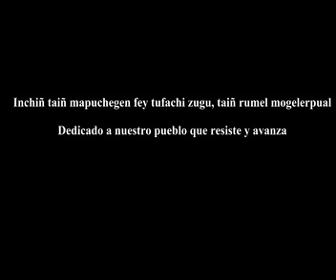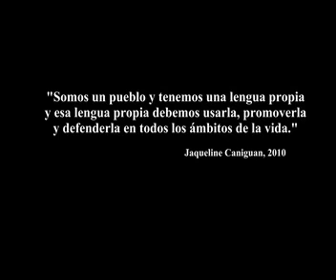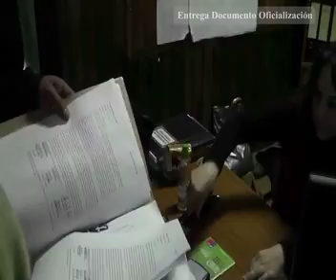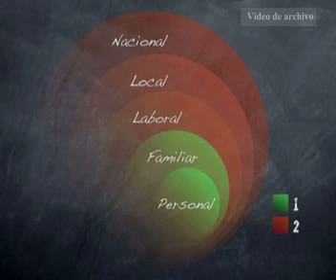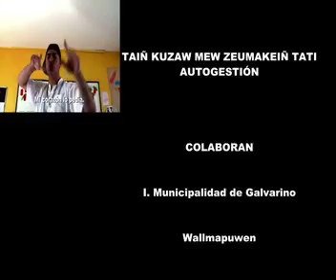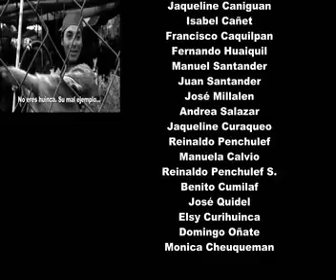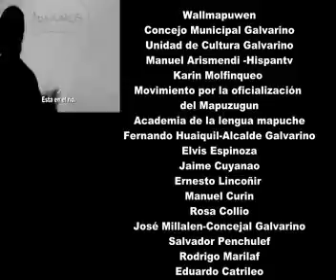MOGELEY TAIÑ MAPUZUGUN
SINOPSIS

El movimiento por la oficialización del Mapuzugun ha logrado politizar la demanda de la lengua mapuche en el Wallmapu con movilizaciones todos los 21 de febrero en Temuko. A la vez, integrantes de este movimiento por la lengua en conjunto con la municipalidad y comunidades de Galvarino, logran co-oficializar el Mapuzugun en esta comuna generando un hito de suma importancia e inédito dentro del marco del Estado Chileno, y que luego fuera ratificado por la Contraloría Nacional de la República. Este movimiento continua presionando a las autoridades políticas chilenas para que el Mapuzugun sea lengua co-oficial en toda la Araucanía como un paso importante del proceso de autonomía mapuche que busca acentuar aún más las diferencias con otras regiones chilenas, y donde la lengua es un motor fundamental para lograr dichos objetivos.

PRODUCCIÓN AUDIOVISUAL

MARCOS YAÑEZ MILLAÑIR
CARLOS GUTIERREZ GUTIERREZ
PASCUAL PICHUN
DANKO MARIMAN

Duración: 32 minutos
año: 2014
Idiomas: Mapuzugun y Español